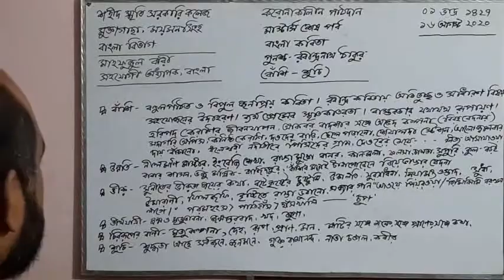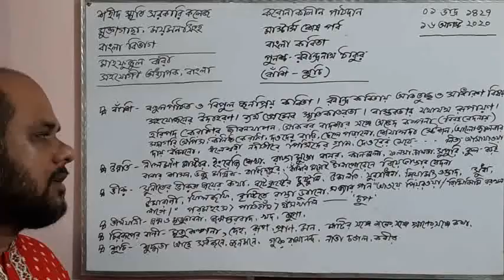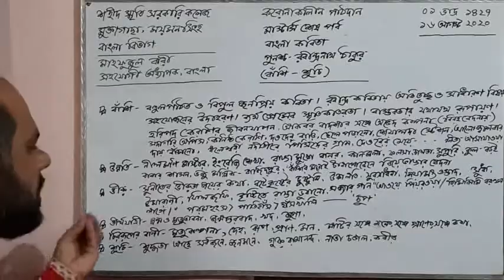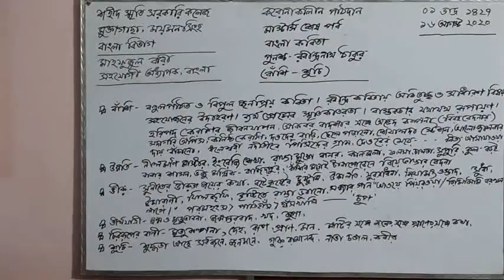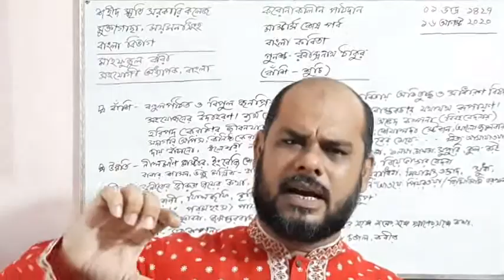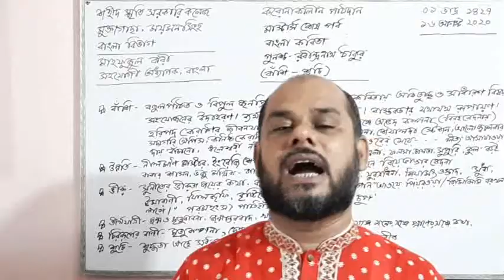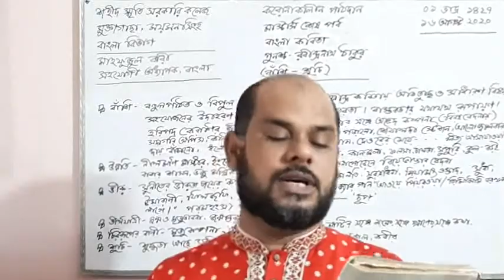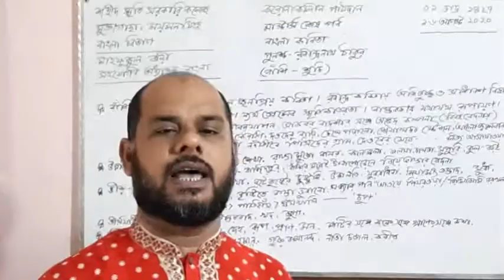পুনশ্চ : রবীন্দ্রনাথ ঠাকুর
বাঁশি - শুচি